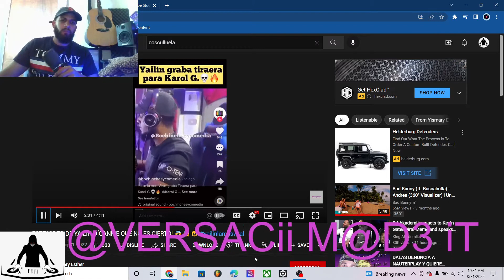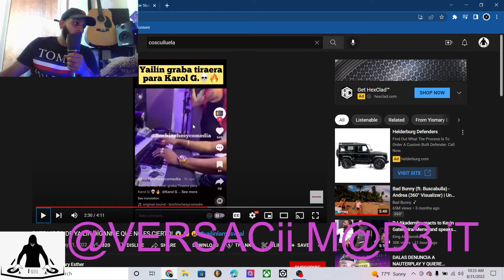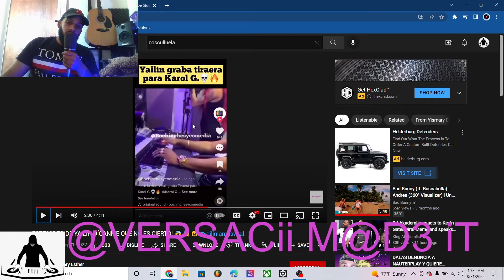YAILIN LA MAS VIRAL